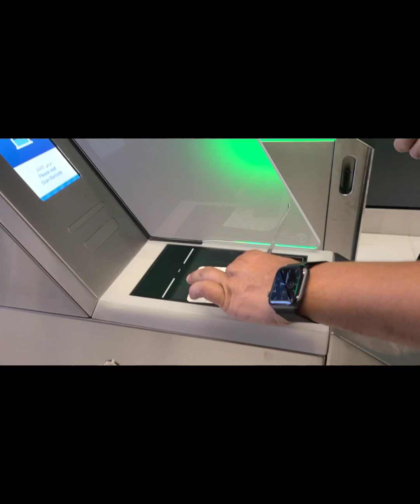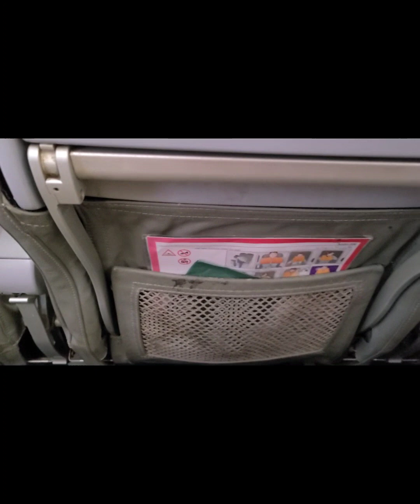Pakistan Visit After 7years// Allhamdulilah going to Pakistan With kids//video by Nadia Food Flavour